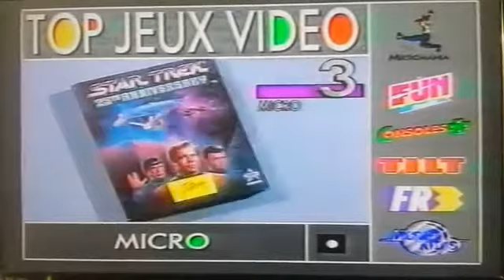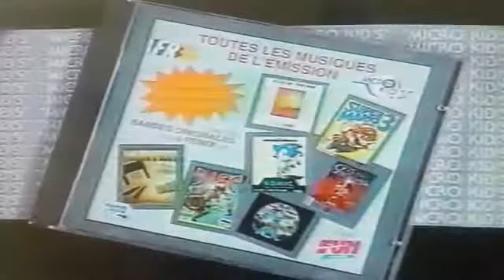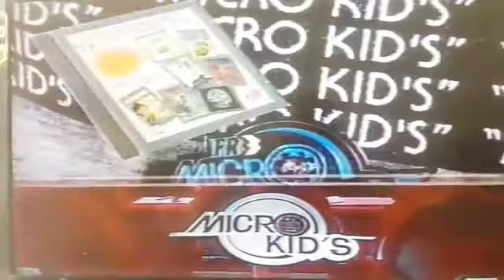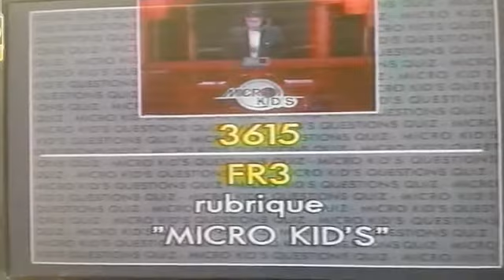Souvenirs : Participation à Micro Kids.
Nous avions participé à Micro Kid's sur FR3. Je jouais à First Samouraï sur Atari STF (pas terrible comme jeu) et Sébastien, un ami d'enfance, avait la main sur le buzzer pour le Quizz. Nous avions la réponse à toutes les questions, ce qui nous a permis de remporter la Megadrive (qui a mis 3 mois à arriver, merci Micromania). On était en 6ème, on devait donc être en 1992. Grand souvenirs ! (tourné dans les studios de FR3 Strasbourg, animateur : Jean-michel Blottière à l'époque rédacteur en chef de Consoles+).